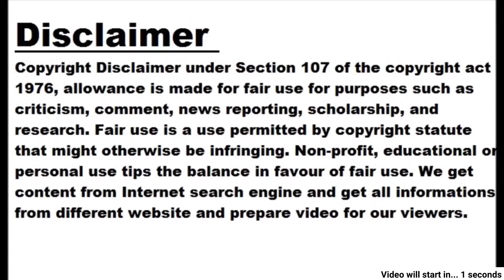The well-known actress quit her TV career, saying that now she just wants to be a mother and a...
The well-known actress quit her TV career, saying that now she just wants to be a mother and a housewife

Image: Instagram Well-known actress Deepika Kakkar, who made her name in the TV industry with 'Sasural Simar Ka', is currently in her third trimester of pregnancy. Deepika married Shoaib Ibrahim in the year 2018. Last year she announced her pregnancy. Both keep sharing posts about their daily life with fans in their vlogs. Shoaib is currently busy with TV serial 'Ajuni'. While Deepika is enjoying the pregnancy phase. Meanwhile, many questions arose in the minds of fans that will Deepika return to TV? Now Deepika has answered the questions of the fans and said that she has no intention to return to acting. Deepika has no intention of returning to acting Deepika has done reality shows along with TV serials in her career. She has been the winner of 'Bigg Boss 12'. She was last seen in the year 2020 in the serial 'Kahan Hum Kahan Tum' opposite Karan Grover. Currently, Deepika is at home and taking full care of her health. The interior work of their house is also going on before the arrival of the baby. Deepika revealed in an interview that she has no intention of returning to acting. Deepika wants to lead a life as a housewife and mother In an interview Deepika said that I am enjoying the pregnancy phase and I am ready to welcome my first child. My excitement is next level. I started working from a young age and this lasted for about 10 to 15 years. When I got pregnant, I told Shoaib that I don't want to act anymore. I just want to live my life as a housewife and mother.